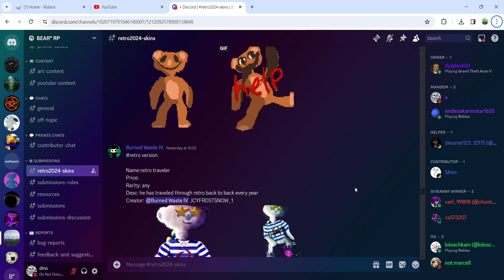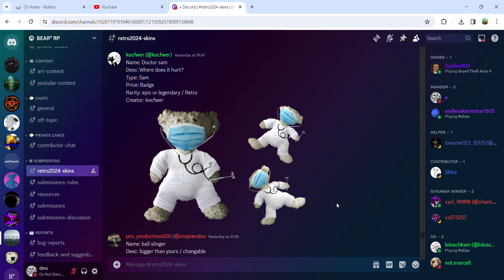BEAR* RP All Retro 2024 Event Subs [Part 3]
Wow alot of new subs coming and they are again getting better!